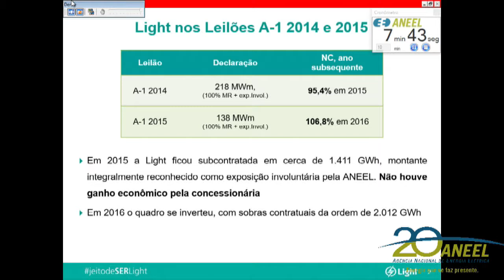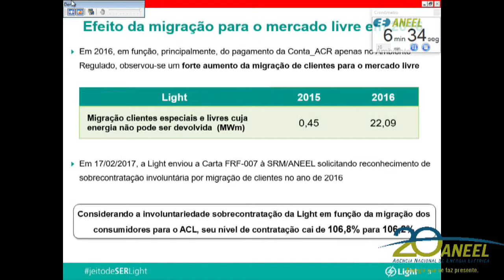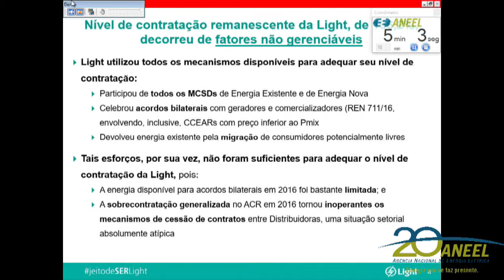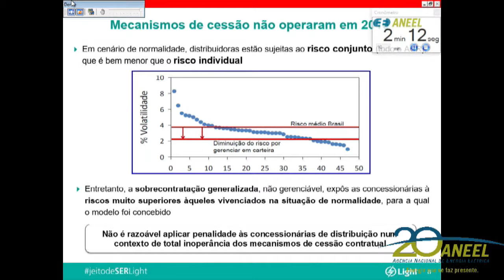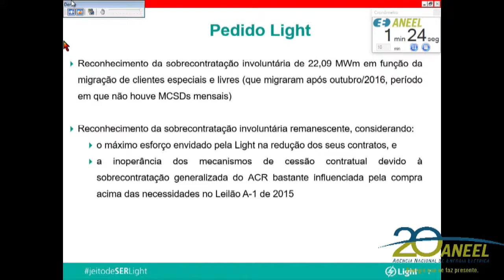Item 8 - 14ª Reunião Pública Ordinária ANEEL 25/04/2017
Item 8. Processo: 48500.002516/2016-50. Assunto: Requerimentos Administrativos interpostos por distribuidoras de energia elétrica, com vistas à consideração pela ANEEL de sobrecontratação involuntária, decorrente da participação dos agentes em leilão de energia existente e da migração de consumidores para o Ambiente de Contratação Livre – ACL. Relator: Diretor André Pepitone da Nóbrega.